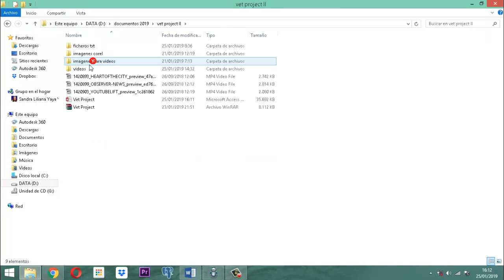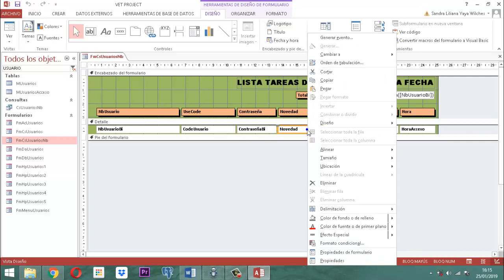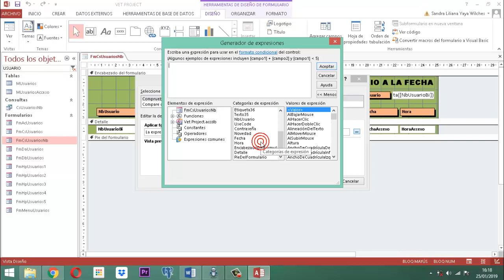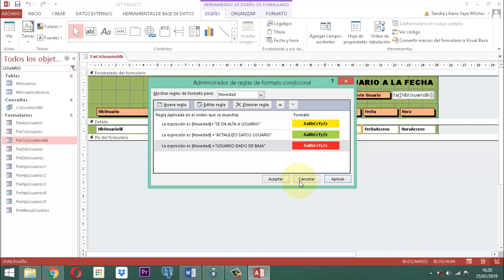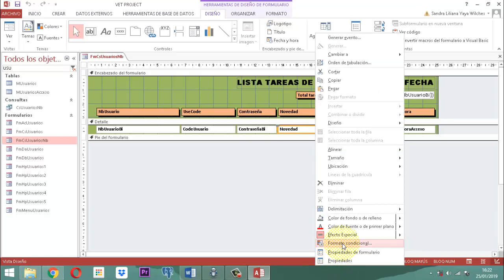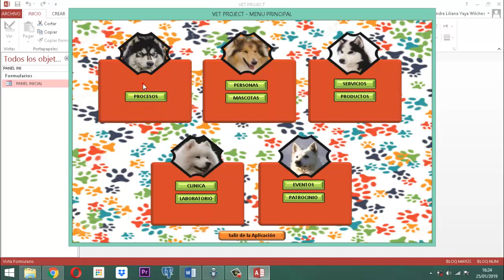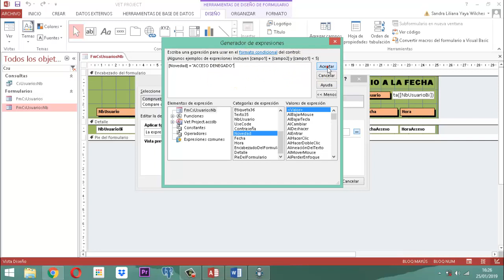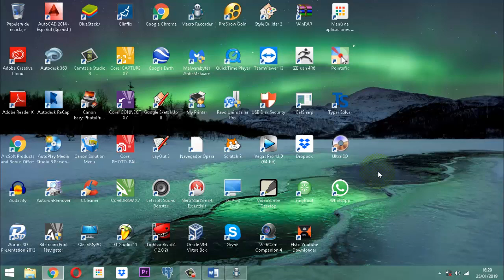Vet Project 2 007 AJ05 MU Ajustes [FORMATO CONDICIONAL - TEXTO]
Una nueva herramienta se aprenderá en este video y es establecer desde un formulario continuo en uno de sus campos en la selección detalle la utilidad Formato Condicional para el caso de el texto desde el término La Expresión es. en el vet project 2 segunda etapa de este proyecto de veterinarias.